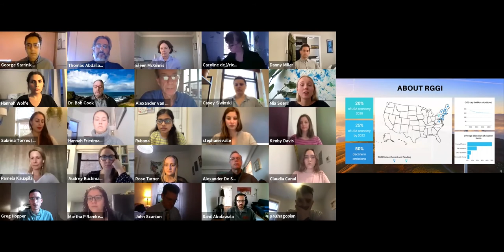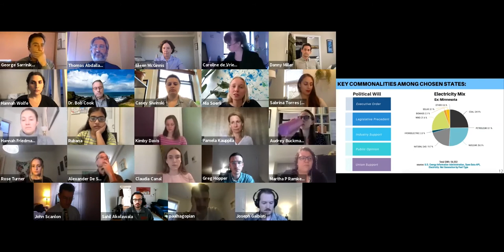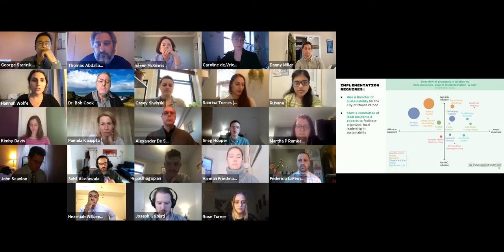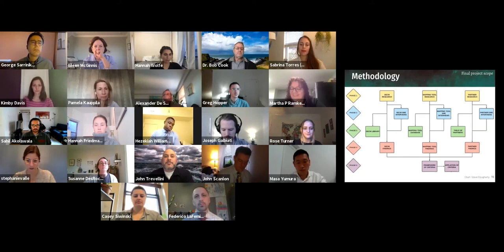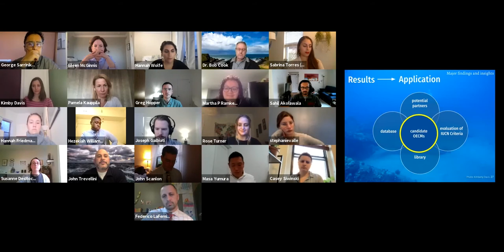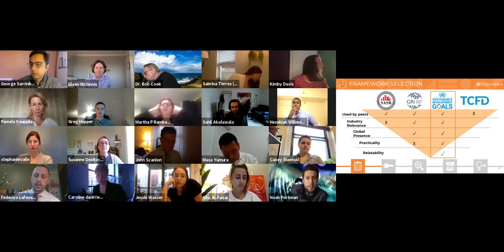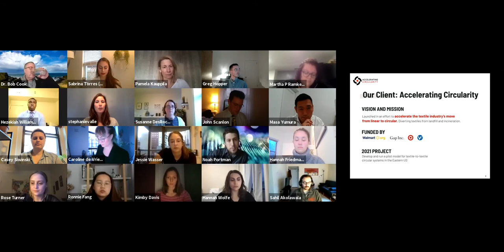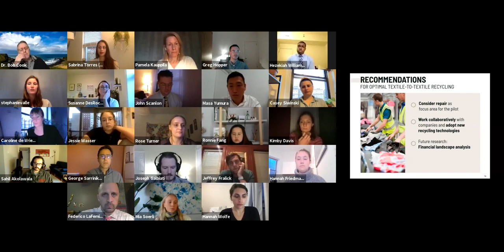MS in Sustainability Management Program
Introduction George Sarrinikolaou Director, Office of Academic and Research Programs, The Earth Institute

(9:01 to 22:49) Expansion of the Regional Greenhouse Gas Initiative Client: Regional Greenhouse Gas Initiative INC. (RGGI, Inc.) Faculty Advisor: Eileen McGinnis Presenter: Mia Soerli

(23:21 to 39:17) Sustainable Mount Vernon: Developing an Implementation Plan Client: City of Mount Vernon Faculty Advisor: Thomas Abdallah Presenter: Hannah Wolfe

(39:41 to 53:36) 30x30: Marine Habitat Protection in Busy Ocean Waters Client: New York Seascape Program, NY Aquarium, Wildlife Conservation Society Faculty Advisor: Dr. Robert Cook Presenter: John Trevellini

(54:27 to 1:09:03) Developing Aguas de Bogotá’s Sustainability Platform Client: Aguas de Bogotá S.A. E.S.P. Faculty Advisor: Kizzy Charles-Guzmán Presenter: Federico LaFemina

(1:09:43 to 1:24:49) Accelerating Circular Supply Chains for Textile-to-Textile Recycling Client: Accelerating Circularity, Inc. Faculty Advisor: Susanne DesRoches Presenter: Stephanie Valle